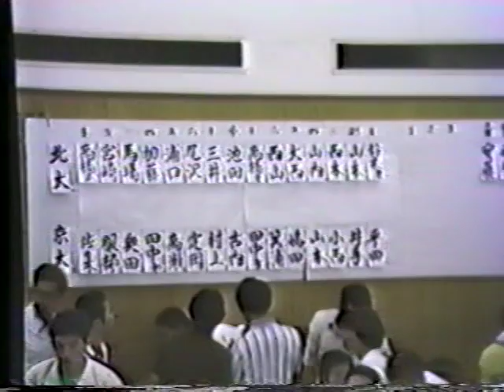79年七帝柔道 北大×京大 1試合目 高橋(廣)－佐々木